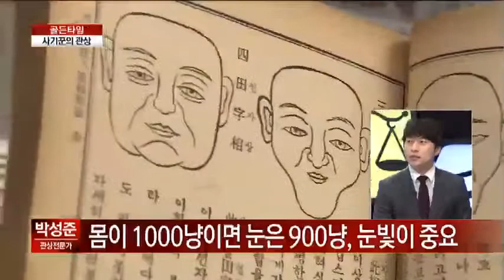사기꾼의 관상 따로있다? 관상으로 사기 예방?_채널A_골든타임 41회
[골든타임] 14/09/30 방송 41회

Q. 사기꾼의 관상은?
A. 넓은 이마로 사회성이 좋으며, 타인과 잘 친해져
A. 눈썹과 수염이 정갈하지 않고 어지럽게 나 있어
A. 두려움과 소름이 돋는 악상의 얼굴
A. 잔인하고 모진 삼백안(흰자위가 많이 보이는 눈)
A. 코끝이 술 취한 듯 붉은 얼굴
A. 빈상의 얼굴
A. 균형과 조화가 맞지 않는 얼굴

성공을 여는 시간 [골든타임] 매주 월~금 7시 20분